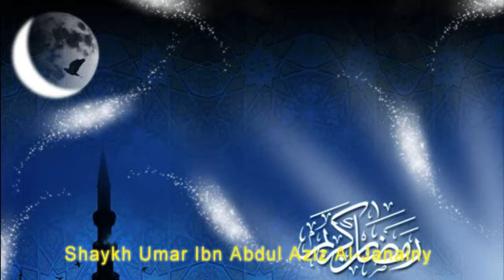Tarawih 06 | Part 2 | Ramadan Nights 1431 | Shaykh Muhammad Omar Al-Janainy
Ramadan Nights 1431 AH / 2010 CE
@ Darul Ummah Mosque, London